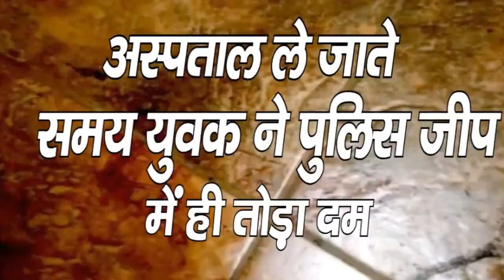युवक को घर से बुलाकर गोलियों से भूनकर हत्या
रिपोर्ट : फुरकान जंग